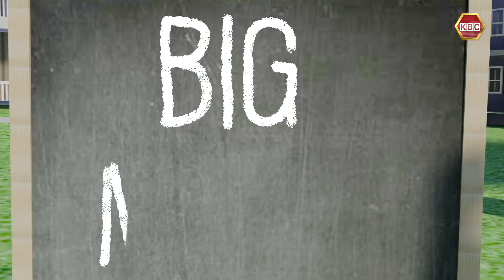Big Minds Tongue Twister 'Linda Lou Lambert loves lemon lollopop lipgloss'